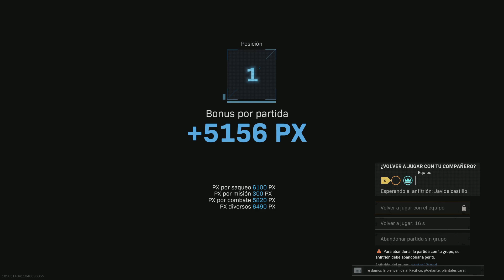CALL OF DUTY PACIFIC PRIMERA WIN DUOS ft SANTOS12TGOD